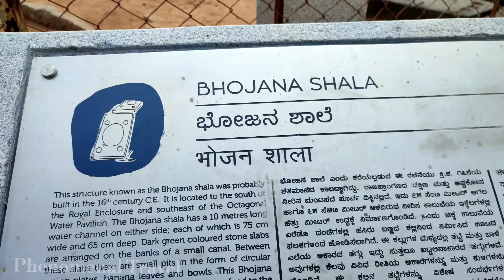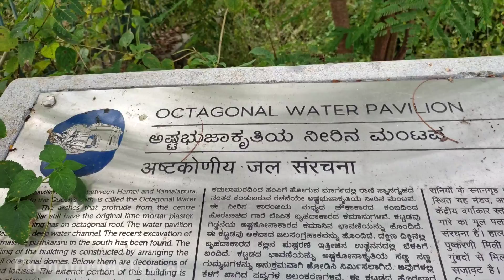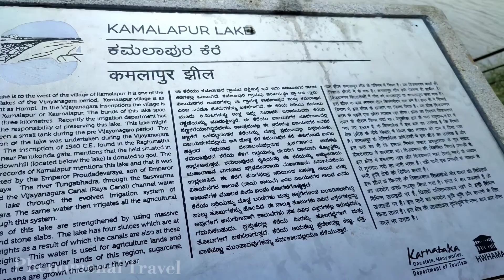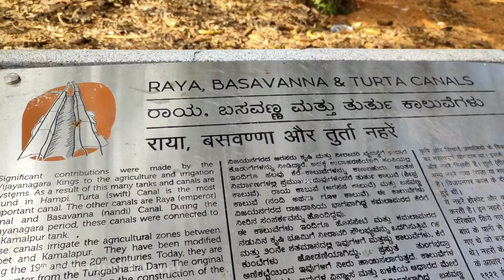Hampi Hidden Places Part 5 Ancient Dining Bhojana Shala Octagonal Water Pavilion Kamalapura Lake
The Octagonal shaped tent near the main roadside could have been once a spectacular water fountain. This is now practically in an abandoned stage with bushes and wild grass growing around it. You can see this protruding into the main road on the right side of the Kamalapura- Hampi main road, somewhere close to the Chandrashekara temple

If you stop and take a close look, you can see the remains of the water ducts, fountain parts etc. Just across the road is the Bhojanasala, the community feeding area with rows of food plates carved on the rock slabs.